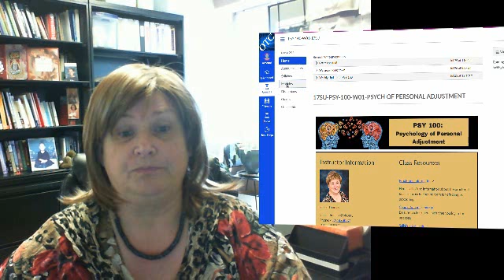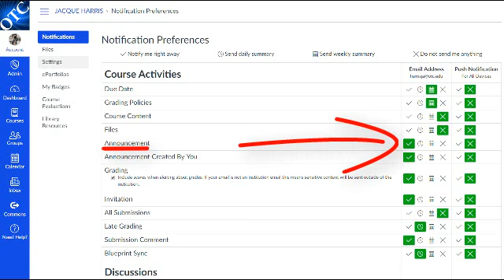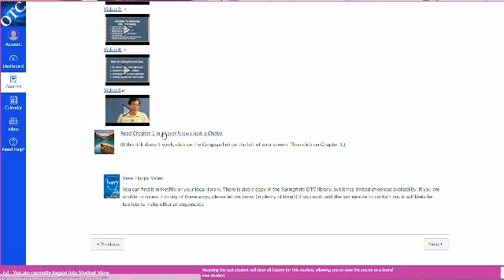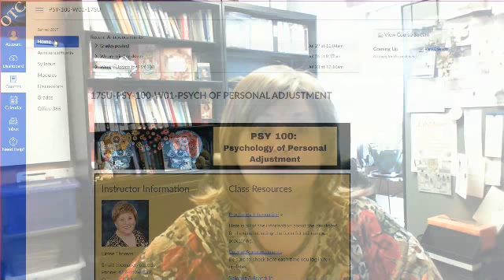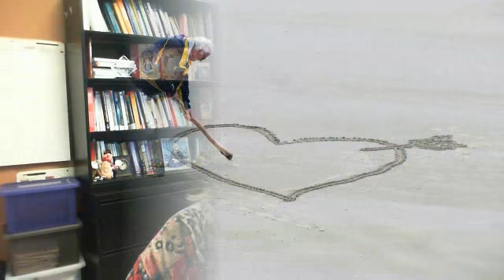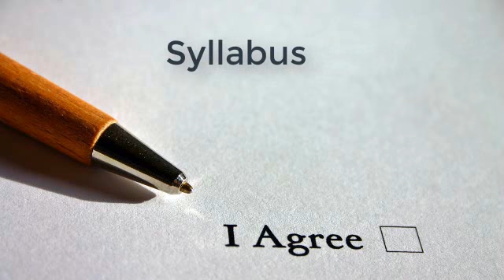18SP 270 Intro